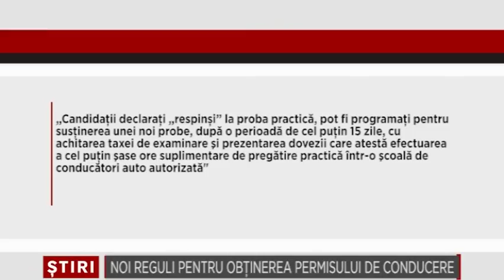Noi reguli pentru obtinerea permisului de conducere